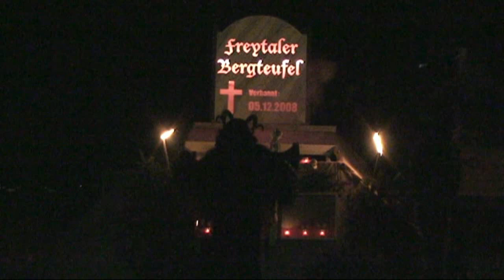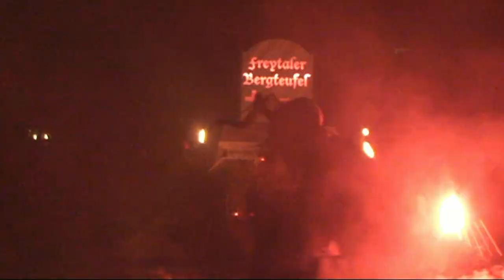Das ewige Grab - Teil 2 von 3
Showprogramm der Freytaler Bergteufel 2009 am Sportplatz in Pusterwald. Teil 2 von 3